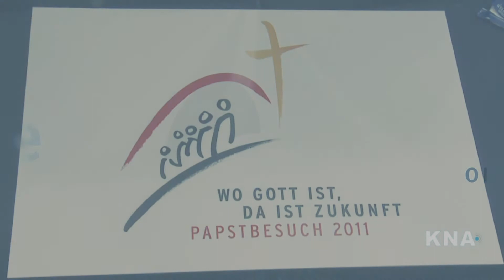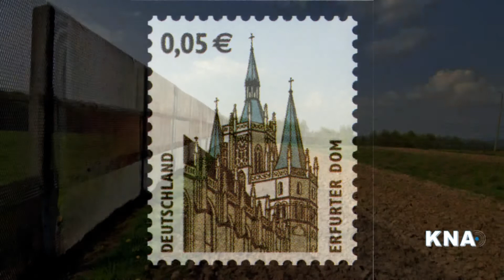KNA-Video: Vorbereitungen für den Papstbesuch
Paderborn. Große Ereignisse werfen ihre Schatten voraus: Vom 22. bis 25. September wird Papst Benedikt XVI. erneut seine deutsche Heimat besuchen. Die Vorbereitungen laufen auf Hochtouren. Jetzt haben die deutschen Bischöfe während ihrer Vollversammlung in Paderborn erste Details aus ihren Planungen verraten - unter anderem das Motto "Wo Gott ist, da ist Zukunft". Dazu gehört auch ein eigenes Logo.

KNA | Video: Katholische Nachrichtenagentur GmbH